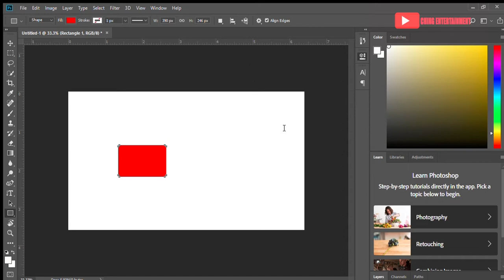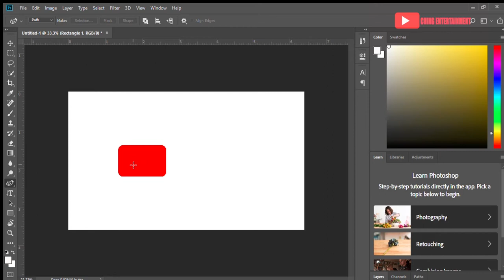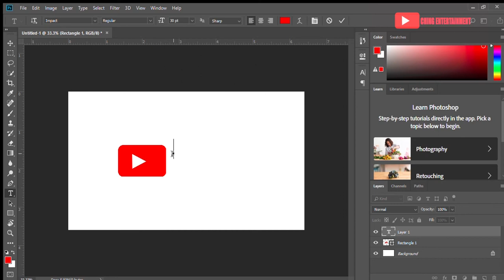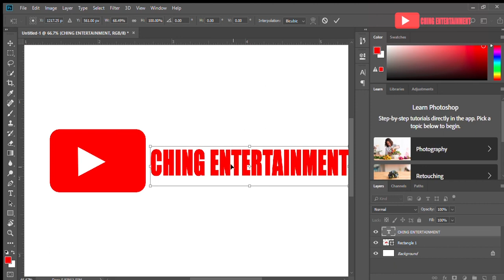CREATE YOUR YOUTUBE LOGO USING PREMIERE PRO